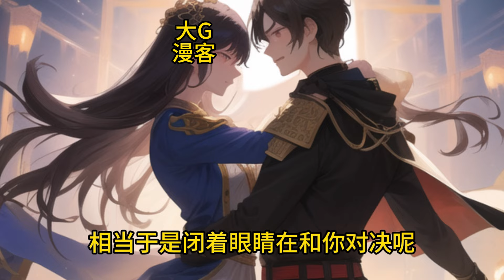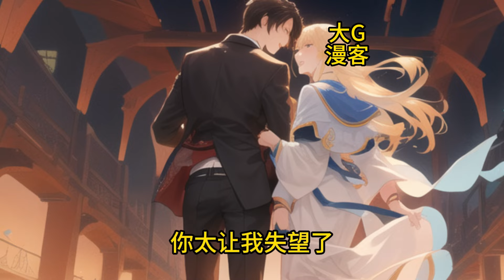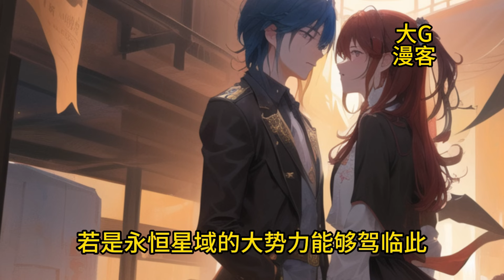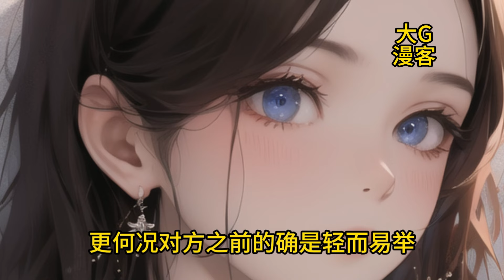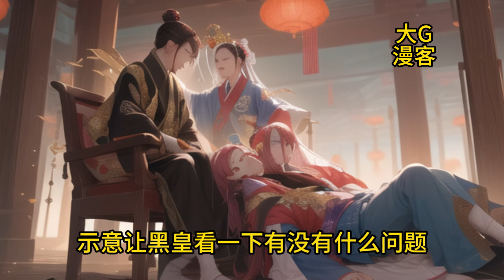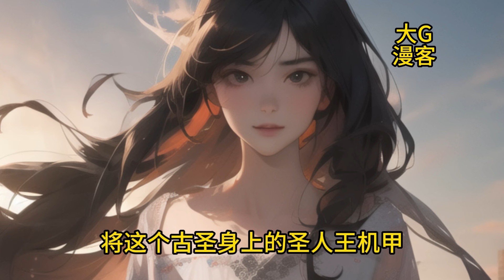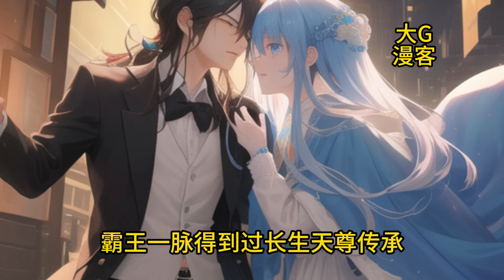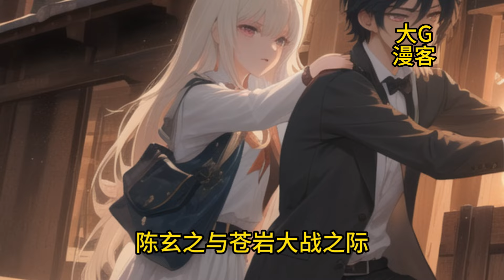【签到从遮天开始】151-400玄天帝的传说，自泰山九龙拉棺开始！穿越遮天大世界，觉醒了签到系统，开局就拒绝了富婆的追求！ 签到获得了一双重瞳！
大雷音寺内签到， 获得五星奖励帝印诀！青铜仙殿内签到， 获得七星奖励不灭玄功！在上苍之上签到， 获得十星奖励造化玉碟！战古族，踏禁区，掌生死，控轮回！诸天万界，滚滚红尘，都留下了他的足迹！
原创内容，谢谢大家的喜欢
点赞加评论以便后续更新